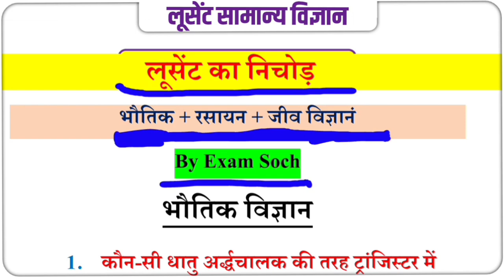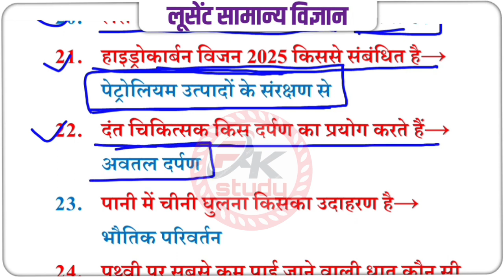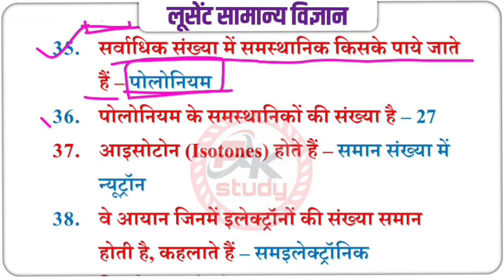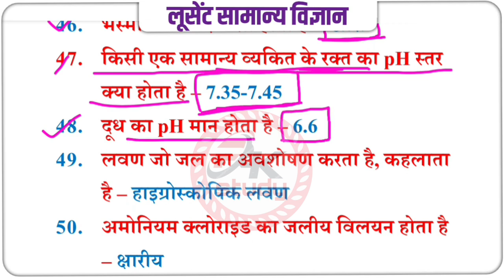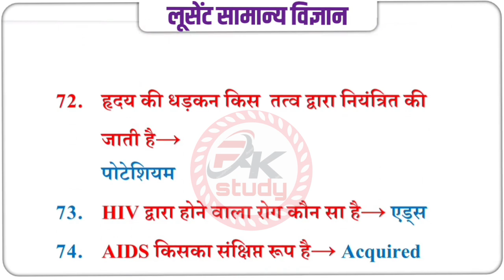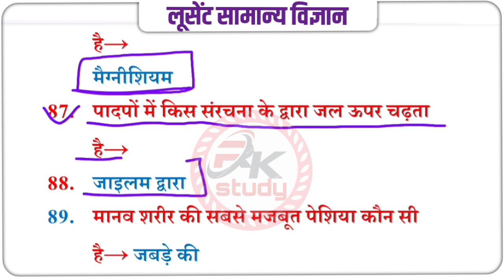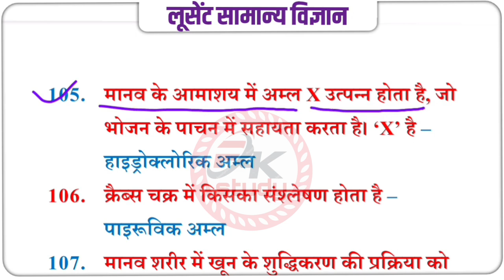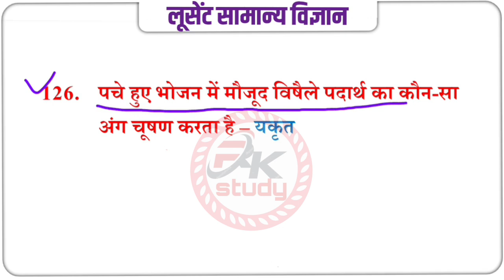Lucent Science in Hindi 🔥|Lucent Physics|Chemistry|Biology in Hindi | लूसेंट विज्ञान _ Part-2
lucent gk solution in hindi
lucent objective gk in hindi master video
lucent explanation in hindi
lucent 10000 gk pdf in hindi
lucent complete history in hindi
lucent gk full audio in hindi
lucent book explanation in hindi
lucent gk full audio in hindi polity
lucent history full video in hind
complete lucent gk hindi
lucent gk handwritten notes in hindi
lucent gk book review in hindi
lucent's general knowledge kaise padhe
new lucent gk 2023 in hindi
lucent objective gk in hindi ancient history
lucent one liner gk in hindi history
new lucent book 2024 in hindi
gs lucent in hindi marathon class
lucent history in hindi new editing
lucent gk ancient history in hindi
lucent gk ka vividh question
lucent gk upsc hindi
lucent optional book in hindi
complete lucent biology in hindi
lucent science explanation in hindi
lucent vividh in hindi master video
lucent science full video in hindi
lucent ancient history in hindi 2024
sangam yug history in hindi lucent
lucent biology in hindi master video
lucent objective gk in hindi marathon
lucent static gk in hindi by raghav sir
lucent objective modern history in hindi
सामान्य ज्ञान लुसेंट बुक
लुसेंट हिंदी व्याकरण
RK STUDY
RK STUDY4
RK STUDY RANJEET
lucent objective book pdf
lucent objective chemistry
lucent objective biology
lucent indian geography
lucent geography marathonedium
lucent math
complete lucent gk english in one video
lucent gk marathon class in english
lucent vividh objective questions
lucent objective gk book review Medium
lucent previous year question paper
lucent objective gk in hindi modern history
lucent gk full audio in english
lucent objective book pdf download in hindi
lucent objective book price 2024
lucent general science mcq in english
lucent marathon class by raghav sir
lucent obiective ak in english 2024
lucent gk questions in english
lucent objective gk in english
lucent gk english latest edition pdf download
lucent gk book latest edition
lucent 500 questions by vipan goyal
lucent gk in english indian history
lucent objective question history
lucent objective book pdf download
lucent objective history in english
lucent ka objective questio
lucent publication general knowledge
Lucent gk 500 mcq total complete,l
biological sciences
biology mcq
chemistry notes
competitive exams
general knowledge
general science
geography notes
indian geography
lucent gk
lucent indian geography
lucent notes
lucent objective biology
lucent objective chemistry
lucent pdf
lucent review
mcq practice
objective chemistry
objective tests
study resources
Rk study
academic insights,
academic resources
bihar police
curriculum analysis
curriculum development
curriculum guide
curriculum insight
curriculum mapping
education resources
general science
lucent objective chemistry
lucent science
organic chemistry
scholar guide
scholar materials
scholar resources
scholar tips
scholar tools
science curriculum
science resources
science study guide
student resources
study guide